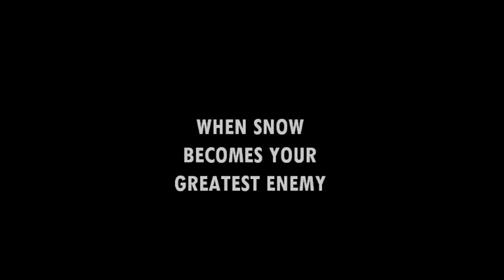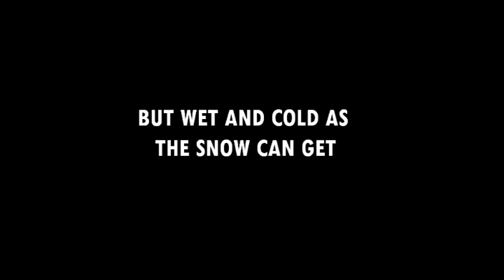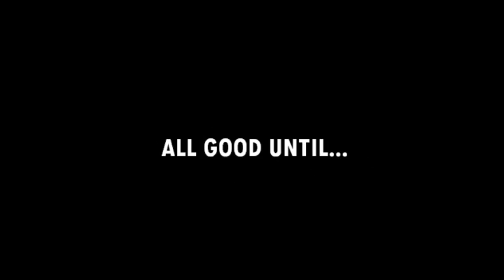Ski Arosa Lenzerheide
Music credits
Reality (Lost Frequencies)